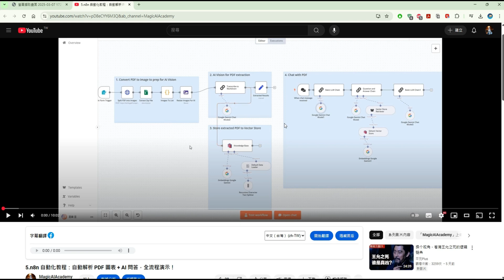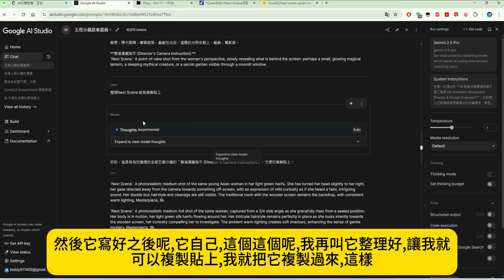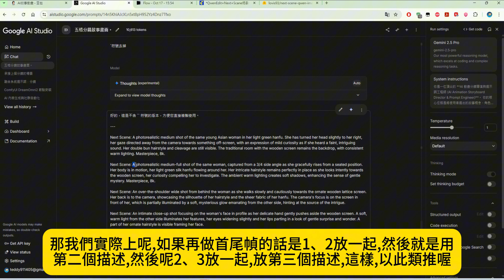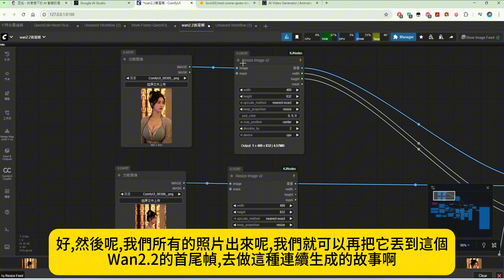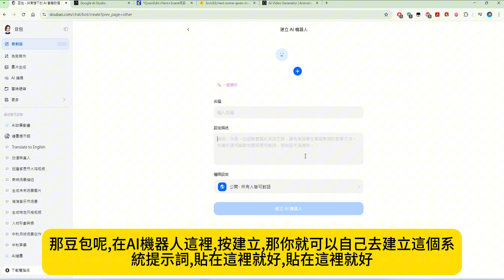42.ComfyUI完整指南：AI 影片製作神器！用 Next Scene LoRA 實現電影級分鏡，結合 Google AI Studio 一鍵生成故事分鏡！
42.ComfyUI完整指南：AI 影片製作神器！用 Next Scene LoRA 實現電影級分鏡，結合 Google AI Studio 一鍵生成故事分鏡！
這部影片將為你揭曉終極解方！我們將深入介紹一款強大的固定角色 LoRA——`next-scene-lora`，它能完美鎖定你的角色特徵，無論場景如何變換，主角始終如一。

更棒的是，我們將展示如何結合 Google AI Studio 或「豆包」等大型語言模型，利用特製的「系統提示詞」，讓 AI 自動為你生成電影級的五個分鏡腳本！你只需要將這些提示詞複製貼上，ComfyUI 就能產生具有故事連貫性的精美圖片。

**在本集影片中，你將學到：**
*   `next-scene-lora` 的核心原理與使用方法。
*   如何設定 AI 系統提示詞，全自動生成分鏡腳本。
*   從零開始搭建一套完整的 ComfyUI 固定角色工作流。
*   將生成的連續圖片，無縫銜接到影片製作流程中。

無論你是想創作 AI 漫畫、故事繪本，還是製作短動畫，這套工作流都將大幅提升你的效率與作品品質。跟著教學一步步操作，你也能輕鬆打造出擁有連貫劇情的視覺故事！